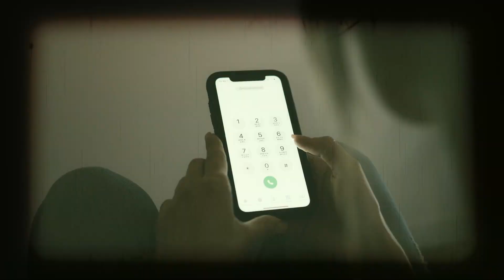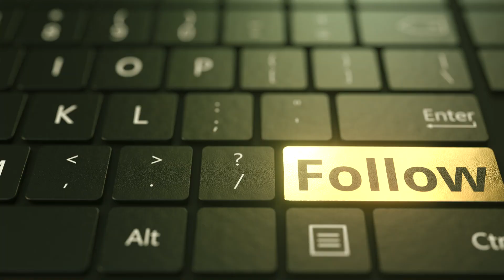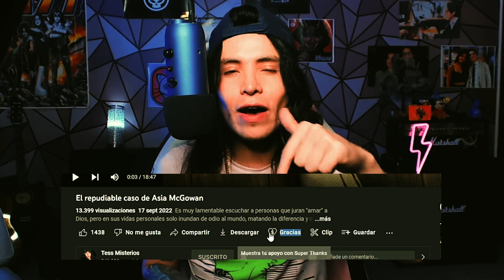LA DEG*LLARON Y DEJARON SU CUERPO DEBAJO DE LA CAMA l Maddie Cliffton documental en español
Este caso nos demuestra que los niños no siempre son inocentes y buenos solo por ser niños, de hecho, han sido varios los casos que nos demuestran que la maldad puede residir en ellos. Josh le apagó la vida de Maddie sin remordimiento alguno.

Siento mucho su partida porque aún comenzaba a vivir y seguramente tenía muchos sueños por cumplir, pero que desafortunadamente no se podrán hacer realidad. Espero que esté en paz, espero que esta pequeña esté en un lugar mil veces mejor que esta vida.

En su memoria, Maddie Cliffton.

Por otro lado, me gustaría dejarte saber que si quieres colaborar con una donación para mantener la producción del canal, te saludaré y agradeceré de forma personalizada en un próximo video de este canal.

Cualquier apoyo financiero será de gran ayuda. Mi esperanza es reinvertir los ingresos en el canal, lo que significa más videos profesionales en el futuro.  No te preocupes si por alguna razón no te es viable, tu like me ayuda bastante.